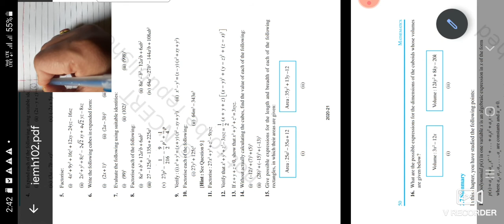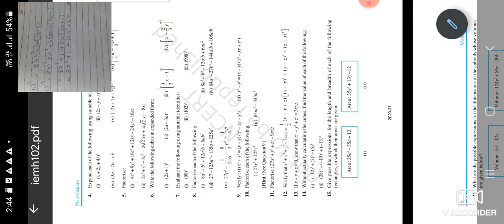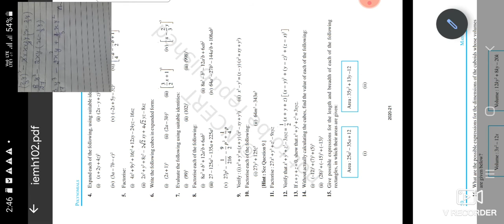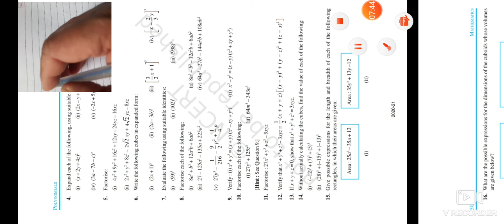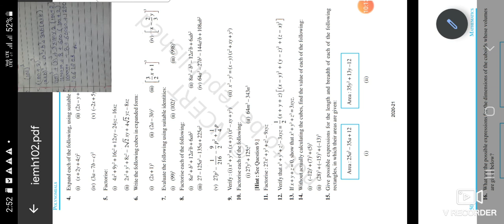NCERT SOLUTION EX 2.5 DAY 17 class 9th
ncert class 9th Ex 2.5 day 17